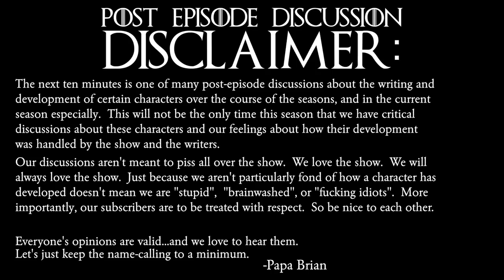Hogwarts Reacts: Game of Thrones S0607 "The Broken Man" - Post Show Discussion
Game of Thrones S0607 "The Broken Man" - Post Show Discussion

We know there are all kinds of controversial opinions on certain characters, but we still wanted to share our post show discussion, despite the probable outrage some of you will feel about our opinions.  Please keep the discussions lively, and cordial.  We can all have differing opinions and still be a part of the hogsquad!
New to the channel? Check out our Intro and Q&A's to see what we are all about!

Follow us around everywhere else!

Questions, Comments, or Promotional Requests?

Send us love letters here:
Hogwarts Reacts